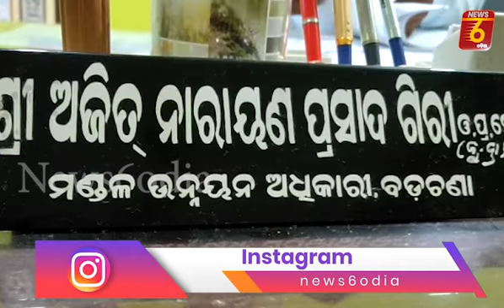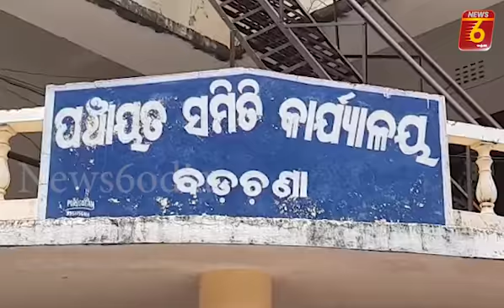ଗ୍ରୀଷ୍ମ ପ୍ରଭାବରେ ପାନୀୟ ଜଳର ସଙ୍କଟ